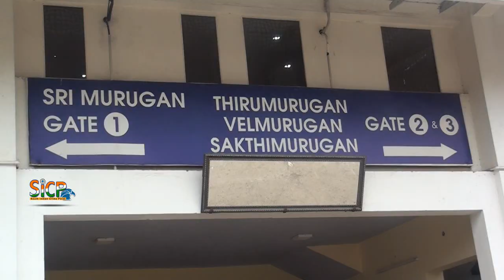Aruvam Movie Public Review | Murugan Cinemas | Ambattur | sicp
Aruvam Movie Press Meet | Siddharth | Catherine Tresa | sicp

Aruvam trailer out: Siddharth's new film is about food adulteration

The trailer of Siddharth and Catherine Tresa's Aruvam has been released by the makers.

Catherine Tresa and Siddharth

After Sivappu Manjal Pachchai, Siddharth is back with yet another film titled Aruvam. Directed by debutant Sai Sekar, the film stars Siddharth and Catherine Tresa in the lead roles. Touted to be a commercial horror flick, the film sheds light on food adulteration and its effect on people.

The makers of the film have released the trailer of Aruvam, which is quite intriguing to watch. While Siddharth essays the role of a food safety officer, Catherine Tresa plays the role of a teacher who has no sense of smell. Aruvam is said to be a horror film which will also address issues on food contamination.

The one-minute trailer of Aruvam also shows a love angle between Siddharth and Catherine Tresa. From the trailer, it is clear that the film is a commercial entertainer with the right dose of action, comedy and social commentary.

Speaking at the press meet, Siddharth said, "Many say that I'm very picky while choosing films. But, I choose every film with the intention that everyone should get to experience it. In this film, there is a social message about food adulteration. My character in the film is designed in such a way that I am angry at the society, which suited me well. Catherine Tresa has got a meaty role. I always feel that heroines should get an equal role as heroes and my wish has been fulfilled in Aruvam."

Directed by Sai Sekhar, the film also stars Kabir Duhan Singh, Sathish, Kaali Venkat, Rajendran, Karunakaran, Sathyaraj and Inigo Prabakaran. The technical crew comprises composer SS Thaman, cinematographer NK Ekambaram and editor Praveen KL. Aruvam is all set to hit the theatres on October 11.

Directed by Sai Sekhar
Produced by R. Soundarya
Deepa Iyer
Starring Siddharth, Catherine Tresa
Production
company Trident Arts
Country India
Language Tamil
Aruvam (transl. Apparition) is an upcoming Indian Tamil-language comedy horror film written and directed by Sai Sekhar. The film stars Siddharth, Catherine Tresa with Sathish and Kaali Venkat in supportive roles. Sai Thaman will compose the film's soundtrack while cinematography and editing are handled by N. K. Ekambaram and Praveen K. L. respectively. Principal photography of Aruvam commenced on 13 July 2018.

Siddharth, Catherine Tresa, Kaali Venkat, Sathish, Kabir Duhan Singh, Aadukalam Naren, Rajendran, Karunakaran, Sathyaraj, Inigo Prabhakaran

After the success of Aval, actor Siddharth signed this horror film in 2018 which is being directed by Sai Ramani. The shoot of the film went on floors on 13 July 2018 in Chennai. The film is reported to feature nearly 40 minutes of computer graphics.

Marketing and release

The first look poster of the film was unveiled on 31 December 2018. The official teaser was unveiled by Muzik247 on 8 June 2019.

Soundtrack
Aruvam
Soundtrack album by S. S. Thaman
Recorded 2019
Genre Feature film soundtrack
Language Tamil
Label Muzik247
S. S. Thaman chronology
Yuvaratna (2019) Aruvam (2019) Magamuni (2019)
The soundtrack is composed by S. S. Thaman with lyrics by Madhan Karky, and Thamarai. The film's music rights wre acquired by Muzik247.

Murugan Cinemas
murugan cinemas ambattur review